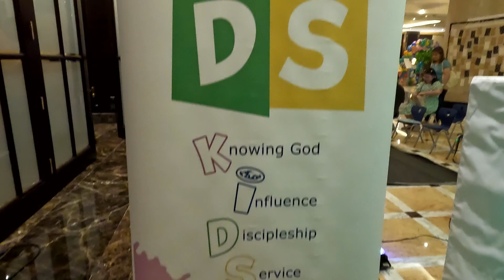ENAD 15th Kids Music final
Cassy enjoyed singing to the Lord with the kids ministry